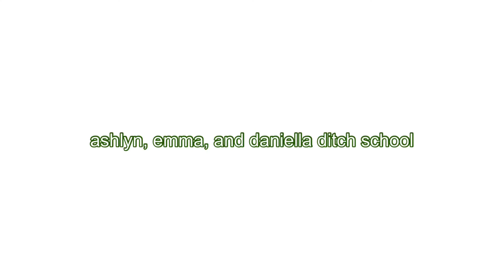ditching school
vlogmas 9 ♥️❤️💚